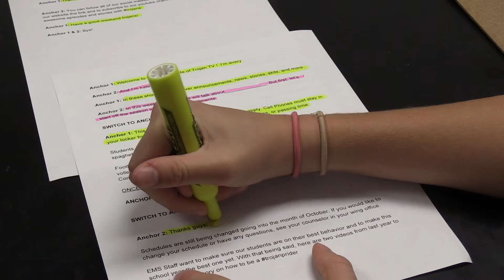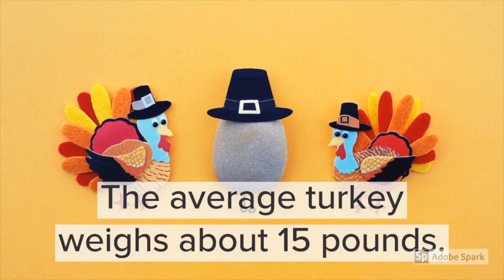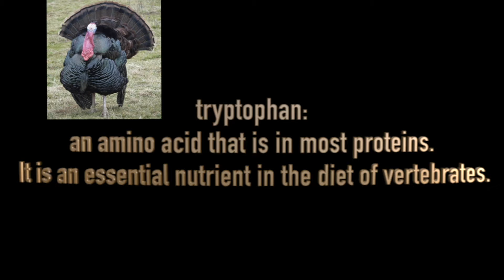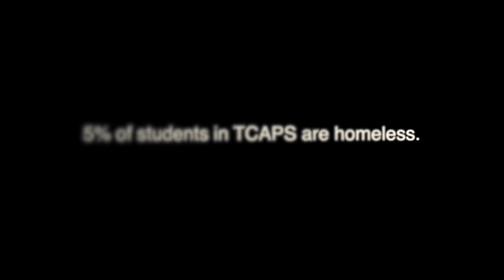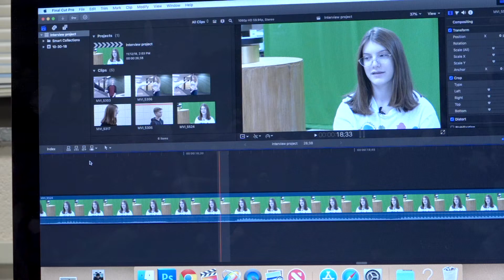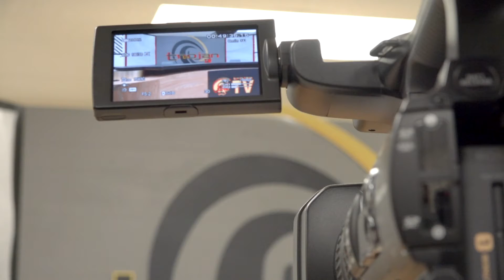Trojan TV November 20th, 2018